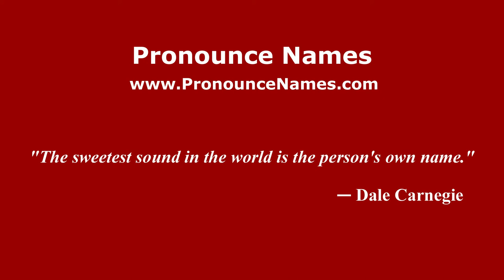How to pronounce Gustavo Albella (Spanish/Argentina) - PronounceNames.com